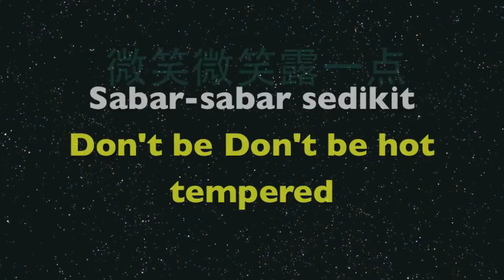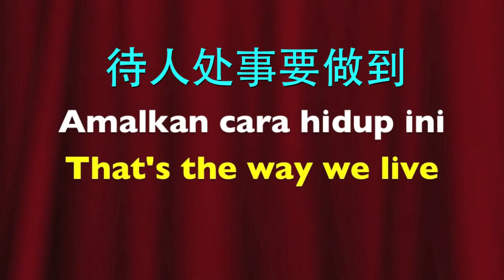棒叔叔激励歌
做事勤一点   借口少一点
行动快一点   脑筋活一点
效率高一点   肚量大一点
说话轻一点   脾气小一点
微笑露一点   爱心献一点
待人处事要做到